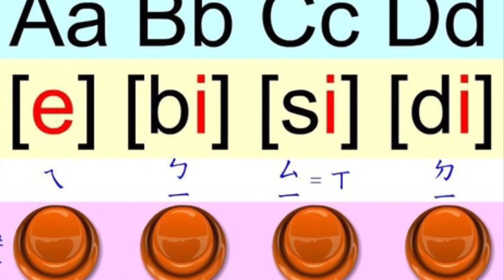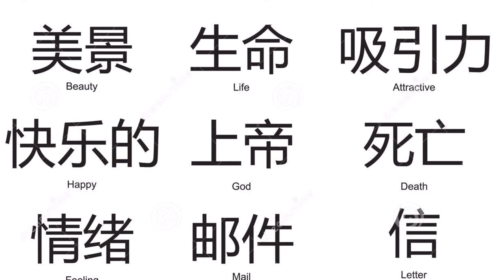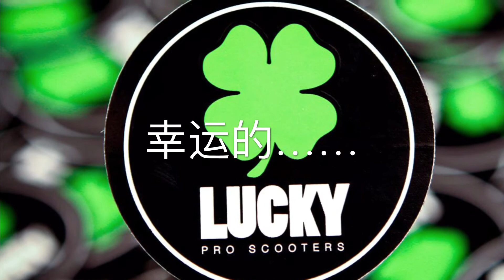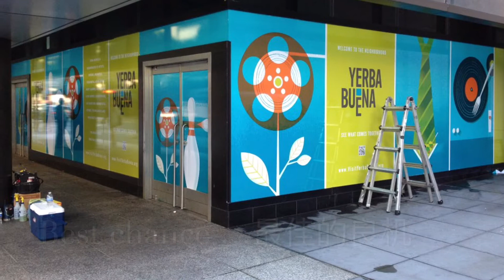实用生活美语～零基础發音練習学生活單字